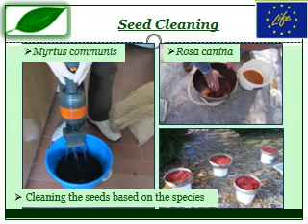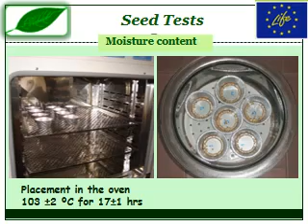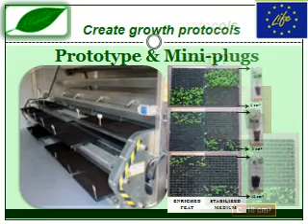Accomplishments of Verenike Life Project From A through Z_Radoglou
Enhancing Biodiversity in Mediterranean Ecosystems from Theory to Practice.